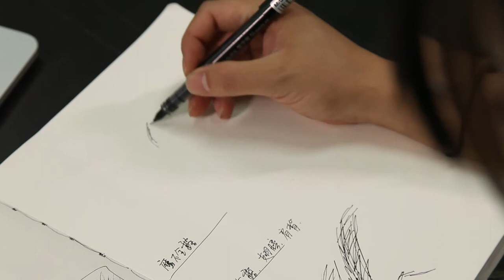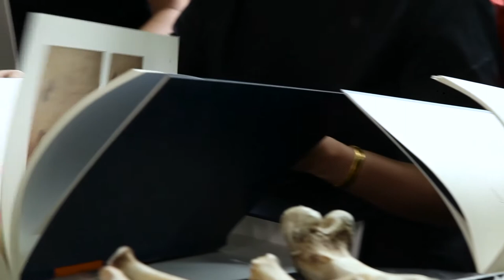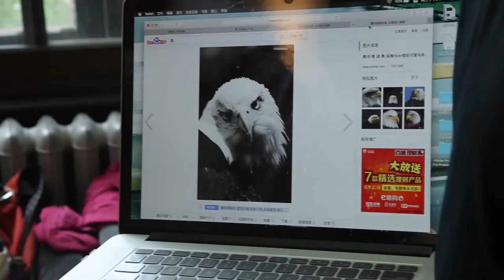Geng Xue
Short movie for the artist in residence at Yishu 8 Art Center, Beijing
directed by Viktor Popov